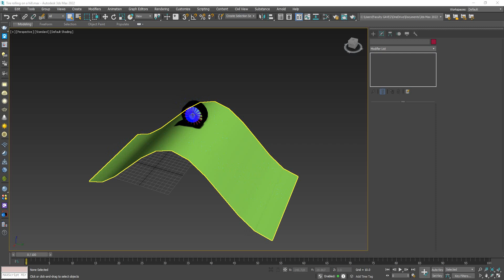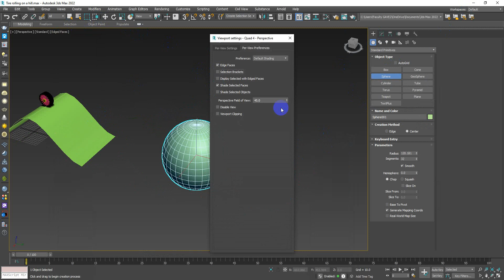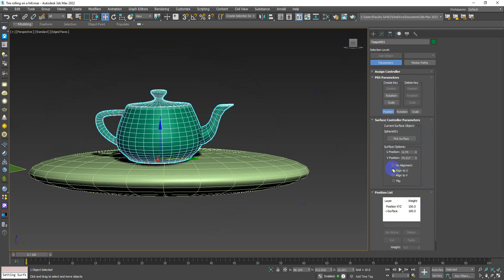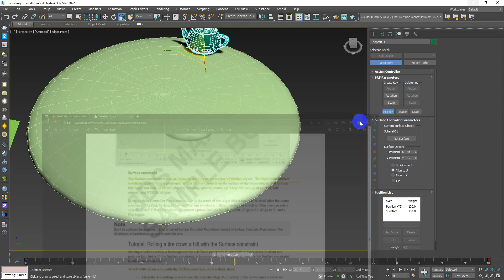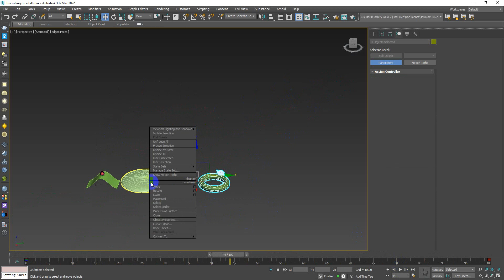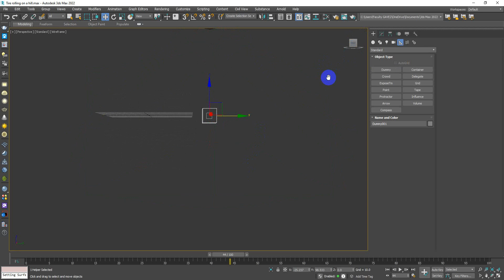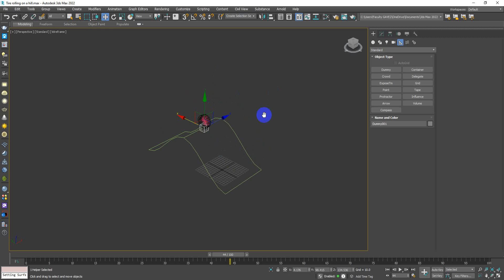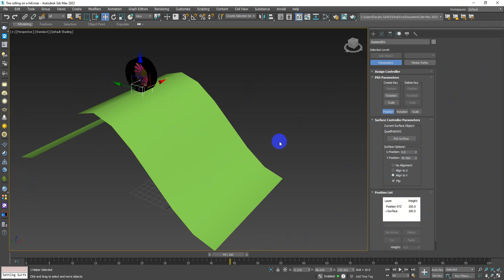Surface Constraint animation in 3ds max